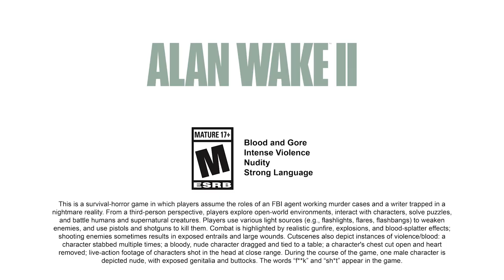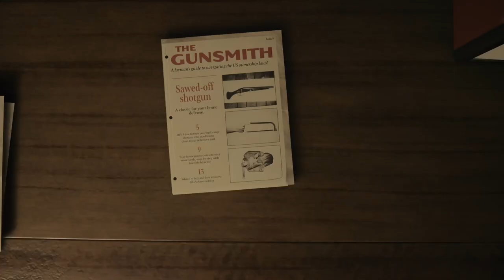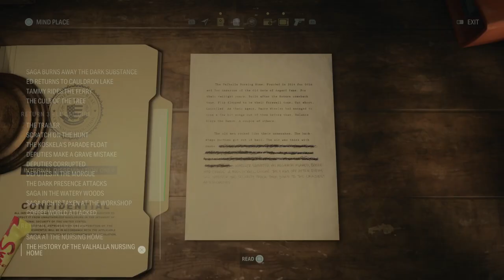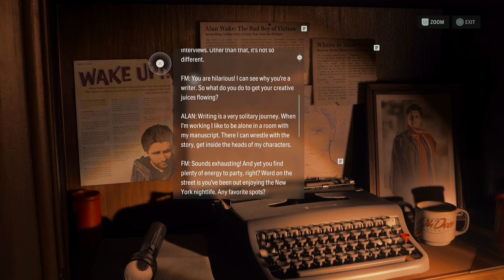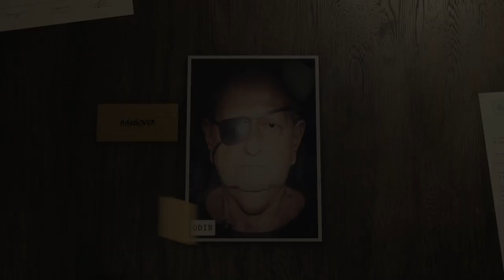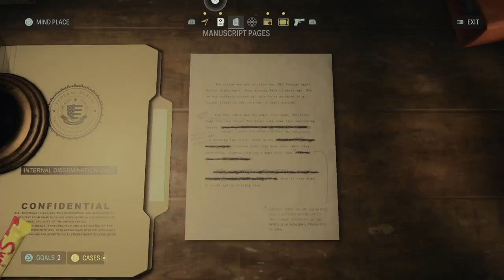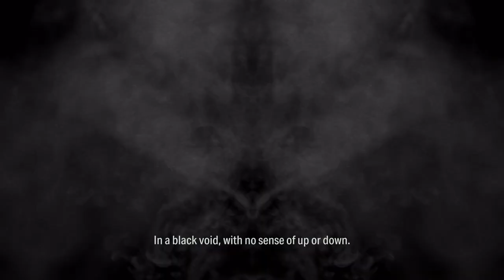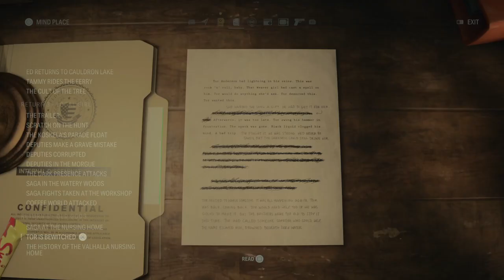Alan Wake 2 - PS5 Gameplay Part 14 - Old gods (FULL GAME - No commentary)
Alan Wake 2 on PS5 - Playthrough will include the full game and an ending review. It will include the full game by means of PS5 gameplay, story, first impressions, reactions, cinematics/cutscenes, all main missions, all equipment, collectibles (that I can find), and finish with the ending. Plus anything extra I come across and happen to complete such as side areas and challenges!

Rating Summary
This is a survival-horror game in which players assume the roles of an FBI agent working murder cases and a writer trapped in a nightmare reality. From a third-person perspective, players explore open-world environments, interact with characters, solve puzzles, and battle humans and supernatural creatures. Players use various light sources (e.g., flashlights, flares, flashbangs) to weaken enemies, and use pistols and shotguns to kill them. Combat is highlighted by realistic gunfire, explosions, and blood-splatter effects; shooting enemies sometimes results in exposed entrails and large wounds. Cutscenes also depict instances of violence/blood: a character stabbed multiple times; a bloody, nude character dragged and tied to a table; a character's chest cut open and heart removed; live-action footage of characters shot in the head at close range. During the course of the game, one male character is depicted nude, with exposed genitalia and buttocks. The words “f**k” and “sh*t” appear in the game.

Platforms
Windows PC, PlayStation 5, Xbox Series

Intense Violence,
Nudity,
Strong Language